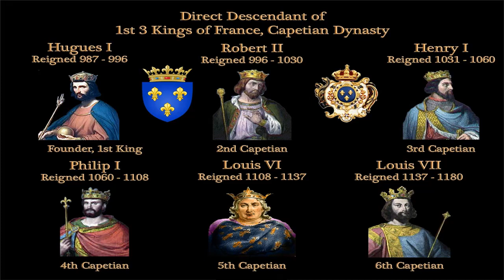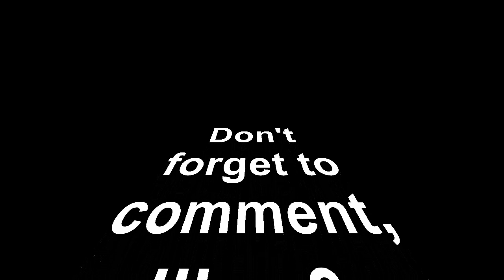What if France never centralized?